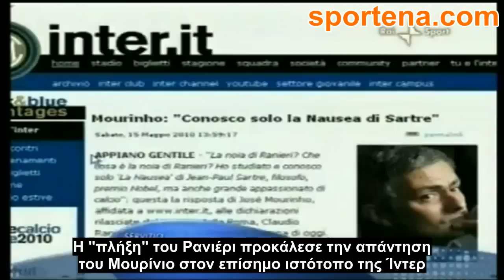Νέα κόντρα Ranieri Mourinho 16-5